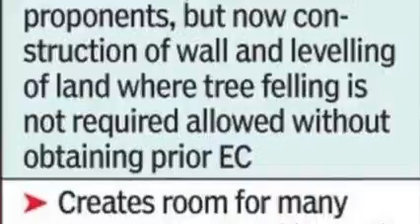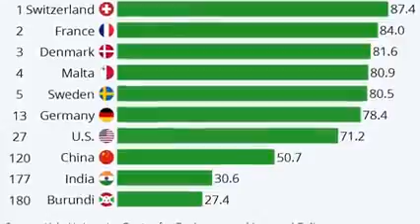Withdraw EIA2020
We will stop before it arrives
Let's protect our lands